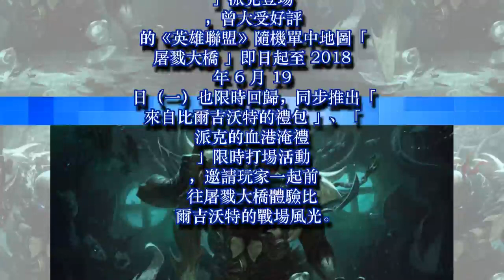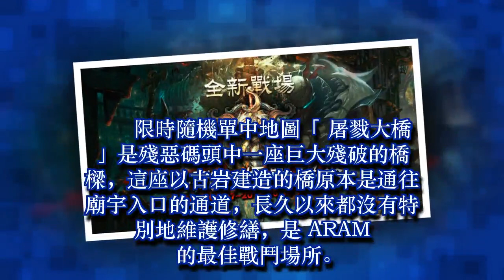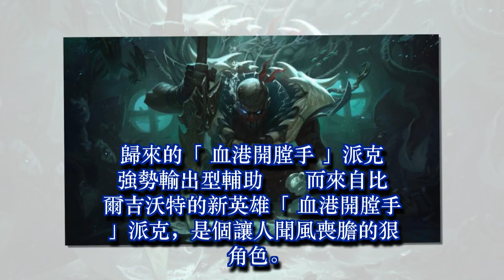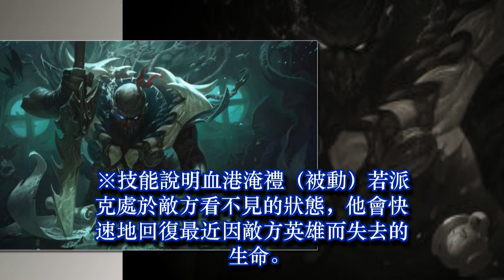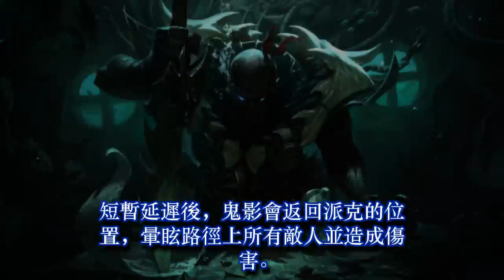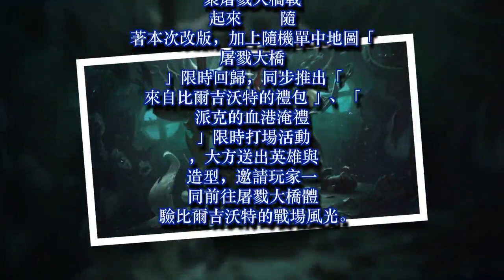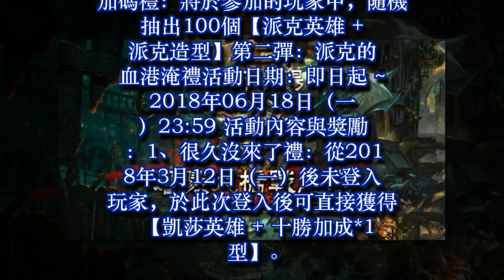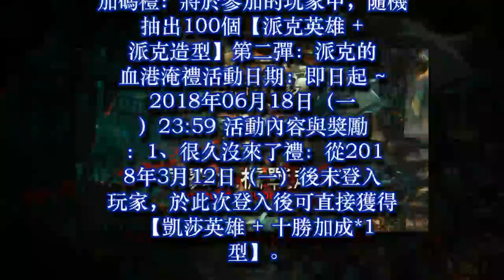《英雄聯盟》ARAM 地圖「屠戮大橋」限時回歸！限時打場活動 派克+沙漠鬼影造型 一次擁有